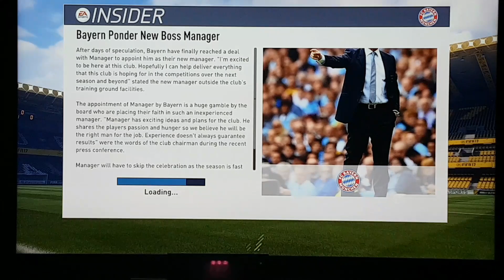Bayern Munich episode 1